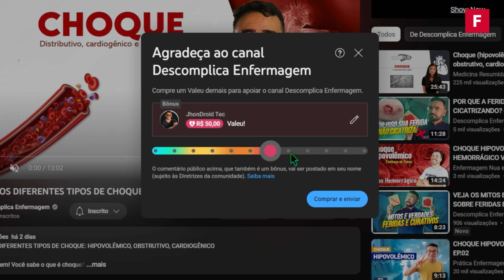NARIZ SANGRANDO, E AGORA? O QUE FAZER COM O SANGRAMENTO NASAL?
O que fazer quando o nariz sangrar? Como parar o Sangramento no nariz? Qual a Causa do sangue no nariz?

Salve, Salve, Turma! Profº Allyson Mendes aqui para te ensinar o que fazer diante do sangramento Nasal!

Muito comum a população apresentar em algum momento da vida epistaxe, por isso é importante orientar a todos as condutas diantes destes casos!

Te convido a assistir esse vídeo até o final e ficar atento a todos os detalhes sobre o sangramento nasal!